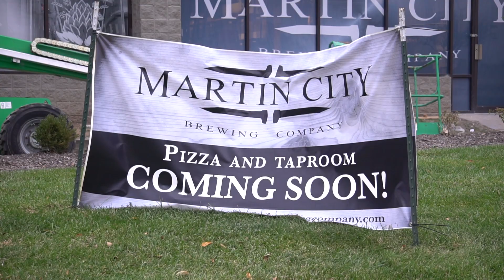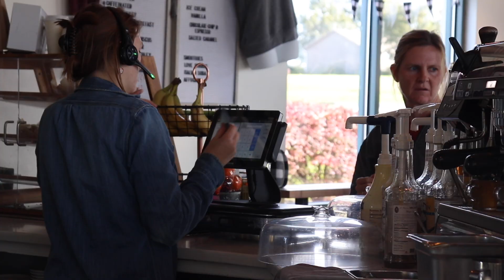Moore family opens new business